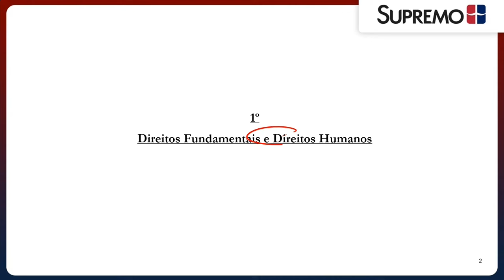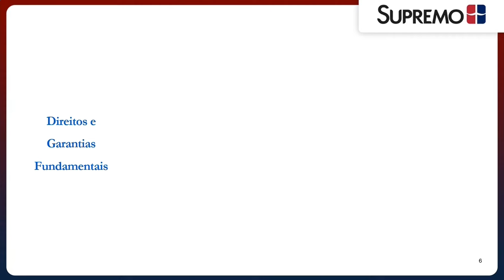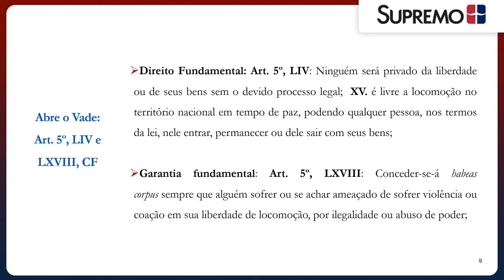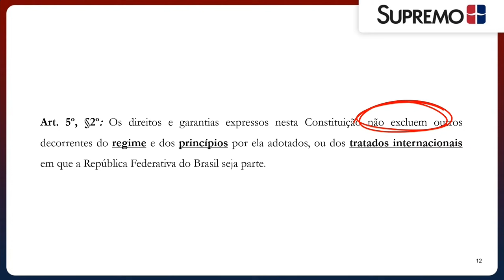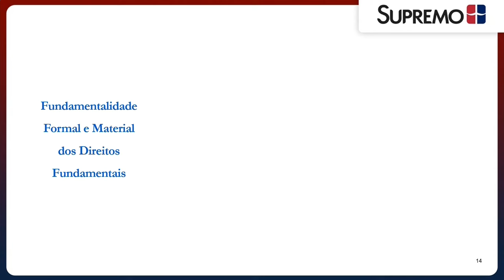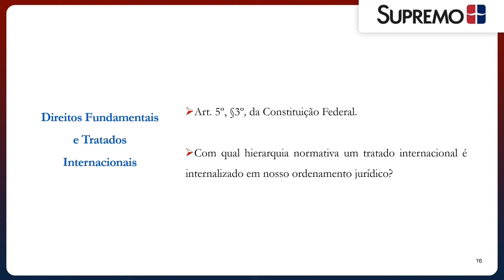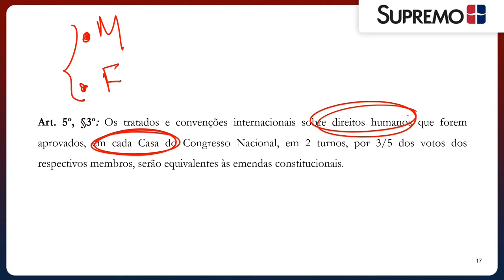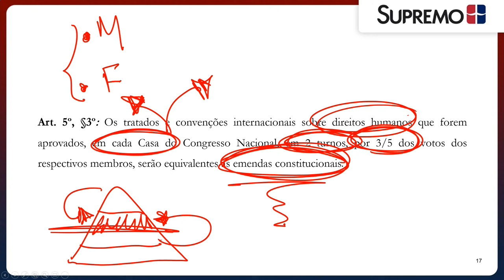DIREITOS E GARANTIAS FUNDAMENTAIS | Prof. Gustavo Americano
Nesta aula de Direito Constitucional, ministrada pelo professor Gustavo Americano, e retirada do curso DPC Goiás, você vai aprender de forma didática e com diversos exemplos, tudo sobre Teoria Geral dos Direitos Fundamentais!